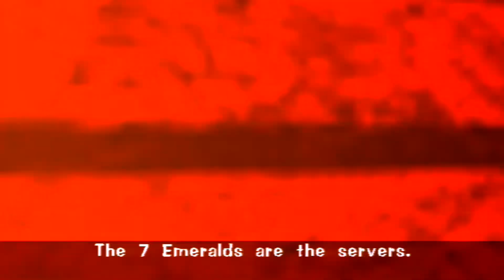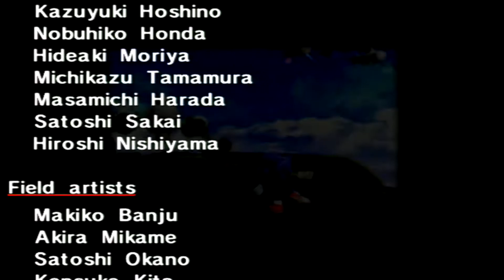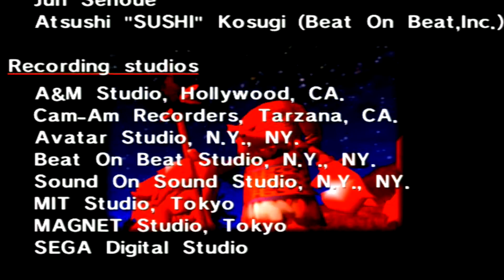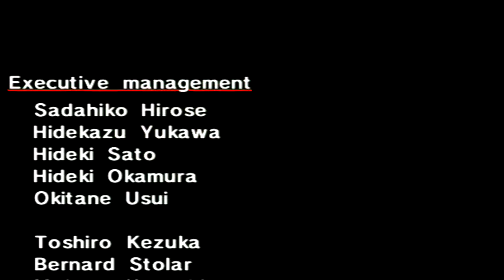Open Your Heart : The Official Sonic Adventure Playthrough (Episode 32) (Perfect Chaos)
Bobby Productions Proudly Presents

Join Bobby Gaines on an incredible nostalgic journey through one of his favorite all-time games, Sonic Adventure for Sega Dreamcast and be part of the countdown to the 20th anniversary as Christmas 2019 fast approaches!

This is it! Thank you all so much for being along for the ride and I hope your pumped up for the finale as Super Sonic himself goes against Perfect Chaos for the final showdown. Open Your Heatrt -- and enjoy the show!